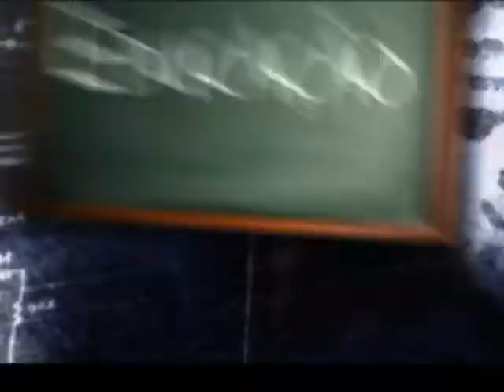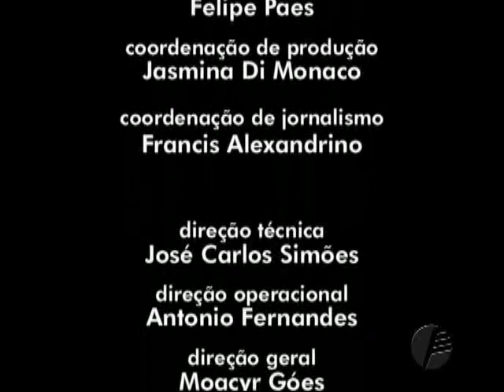Escola de Pais - Criança Deprimida - 06.01.2014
Escola de Pais é um programa destinado a pais e mães de crianças de zero a seis anos. Oferece toda a informação suficiente e necessária para a educação de seus filhos em casa, com o estabelecimento de regras e limites para que as crianças se desenvolvam bem e felizes.